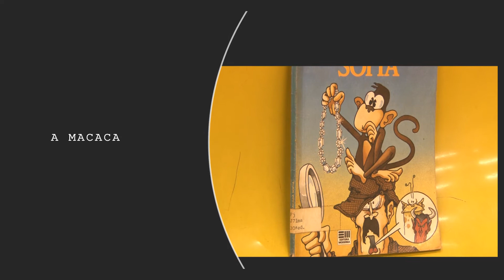Dica de Leitura: A Macaca Sofia